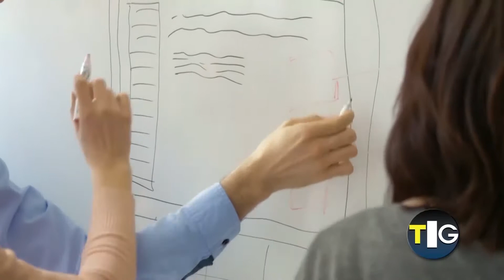Kerry Hannon 09 09 2018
The Income Generation With David J. Scranton